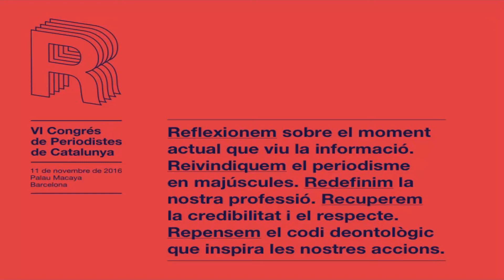Inauguració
Carles Puigdemont, President de la Generalitat de Catalunya i periodista